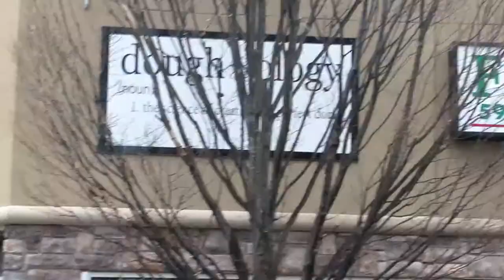Our Outside Cat | The Plan for this Cat Now that Her Sister is Gone (April 18th 2018